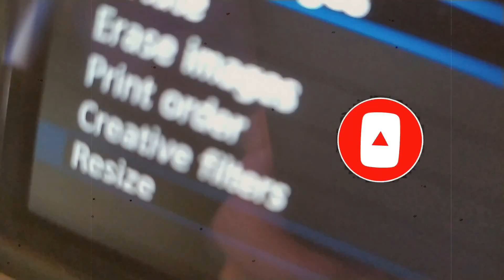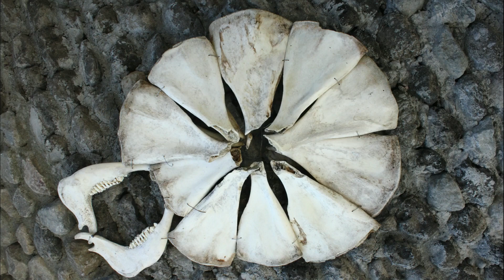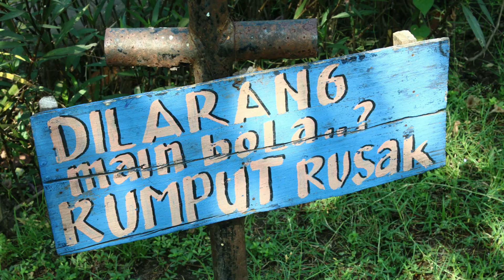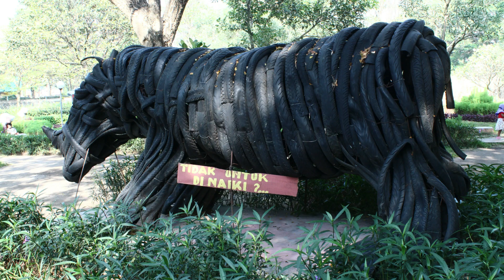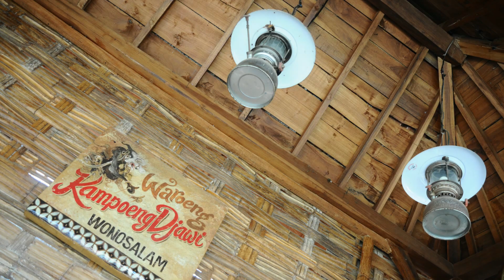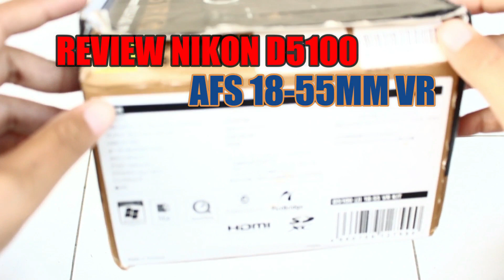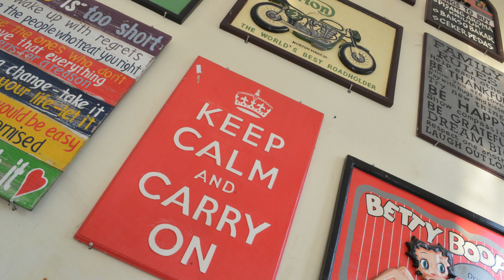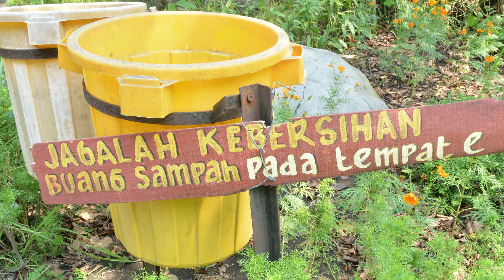Rekomendasi Kamera DSLR 2 Jutaan | Kamera Harga Pelajar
Kaia Kamera adalah channel tentang review dan unboxing kamera DSLR canon nikon sony fujifilm, lengkap dengan hasil jepretan serta hasil videonya. Berbagai tipe telah direview seperti canon 750d 700d 650d 600d 550d 500d 450d 400d 1500d 1300d 1200d 1100d 1000d 4000d 3000d, nikon d5300 d5200 d5100 d5000 d3500 d3300 d3200 d3100 d3000, dll.

Kaia Kamera juga menjual kamera dan lensa bekas jenis DSLR, mirrorless, prosumer, pocket, action yi camera.